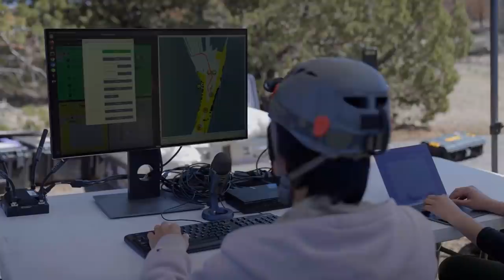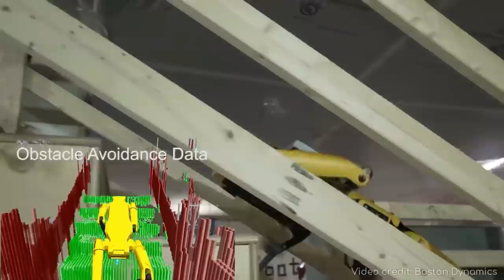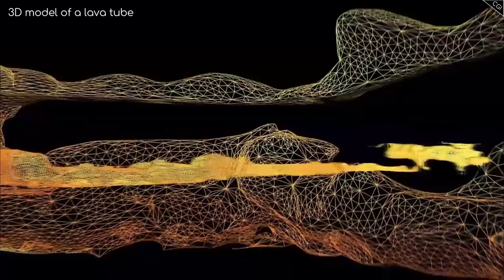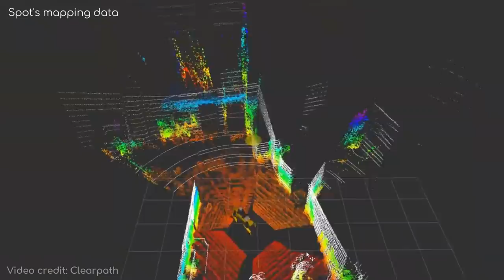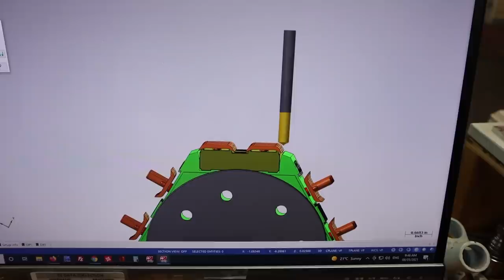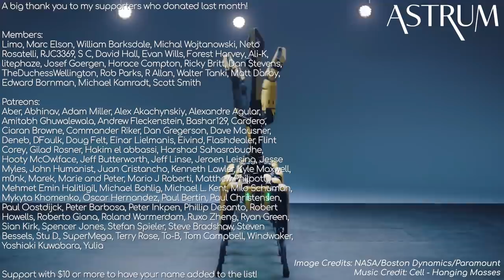How Wheels May Soon Become Obsolete For Mars Exploration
A look at the recent collab between NASA and Boston Dynamics, with Spot.
Get a razor that will last you a lifetime from Henson Shaving To get the 100 pk of blades for free, make sure to add it to your shopping cart, and use the code ASTRUM.

Astrum merch now available! Apparel Metal Posters